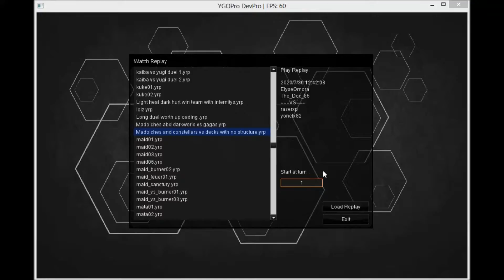madolches and constellars vs 2 decks with no structure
Madolches and constellars vs 2 decks with no structure I guess they were just using good cards